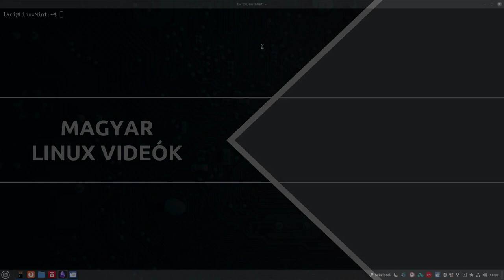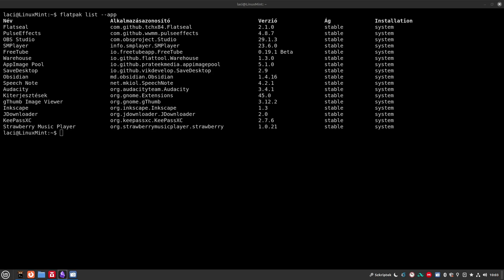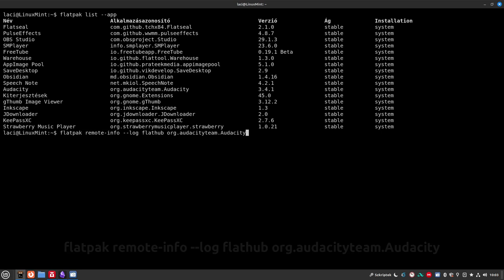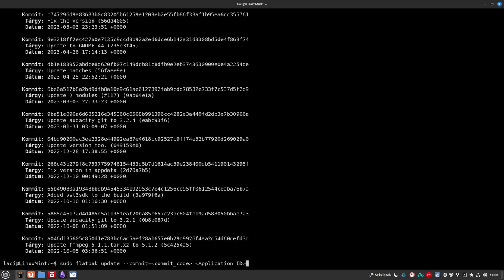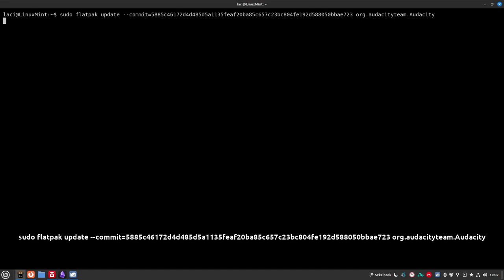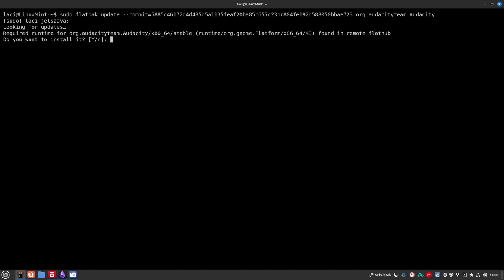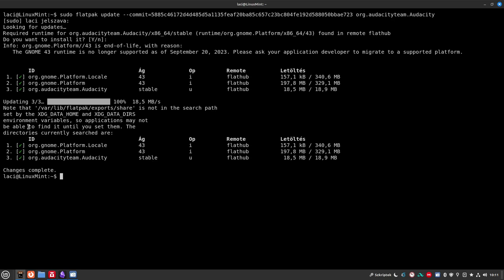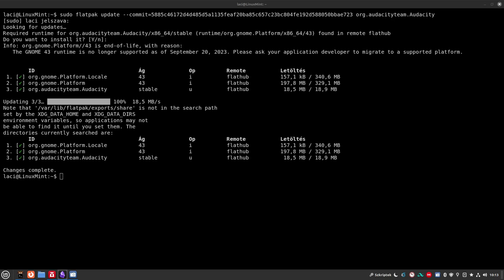Flatpak csomag visszaminősítése - downgrade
Ha egy frissítés után azt tapasztalod, hogy az rosszabb, vagy neked nem kellő felesleges funkciókat tartalmaz a flatpak csomagot is vissza tudod állítani. Ezt a legegyszerűbben terminálban teheted meg, ezt a folyamatot mutatom meg. Gyors, egyszerű és hasznos.

Jó Linuxozást!